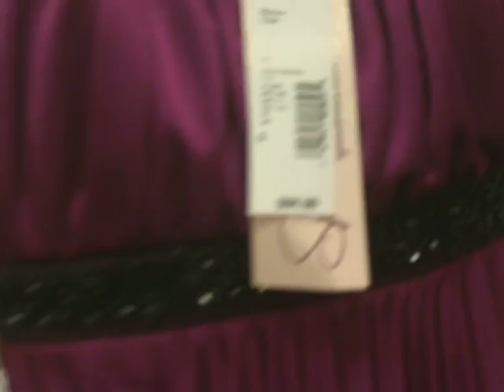EPIC FAIL PRICING!!!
Yeah $84 dress on a $9.99 or less rack. Not to mention its a little kids dress and justine would fit into it XD.